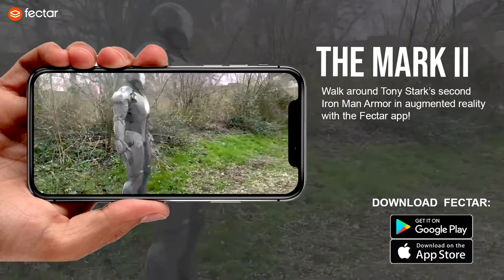IRON MAN IN AUGMENTED REALITY (SHOCKINGLY REAL)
The Mark II (Mark 2), was the second Iron Man Armor designed and created by Tony Stark and is the successor to the original Mark I armor. It was constructed as a prototype with an emphasis on exploring flight potential. As the first suit of Iron Man Armor built at Stark Industries, the Mark II armor features new technology compared to the effective but crude Mark I armor. It was soon replaced by the Mark III armor after its initial flight testing revealed its inability to reach the higher atmosphere due to the build up of ice.